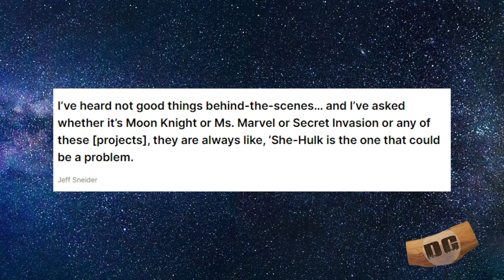She-Hulk IN TROUBLE | A Disaster for the MCU???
Rumors indicate that She-Hulk could be in trouble... could this be Marvel's first flop???